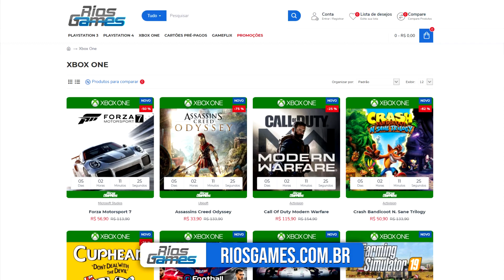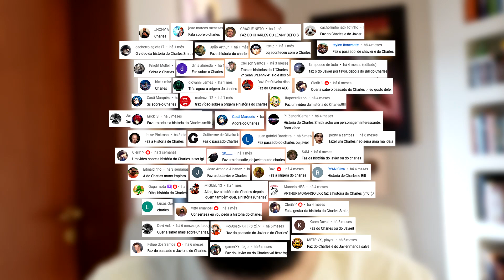Charles Smith foi para o Canadá? História e origem completa no Red Dead Redemption 2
E aí pessoal, tudo bom? Aqui é o AEG e hoje trago pra vocês a tão requisitada história de Charles Smith: um dos melhores personagens do Red Dead Redemption 2. Nesse vídeo eu falo sobre a história do personagem pré-gangue Van Der Linde, seu passado na tribo indígena e seu futuro após os acontecimentos do epílogo. Para onde ele foi? Charles foi para o Canadá? Por quê ele não aparece no Red Dead 1? Nesse vídeo eu abordo todos esses temas.